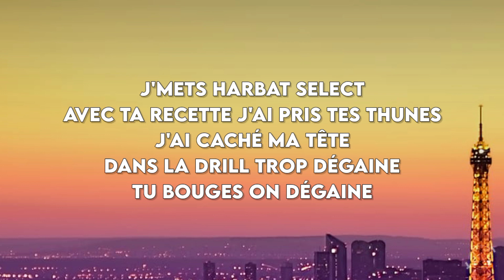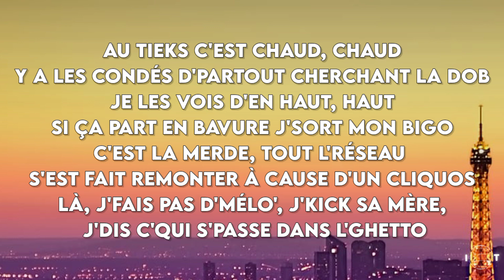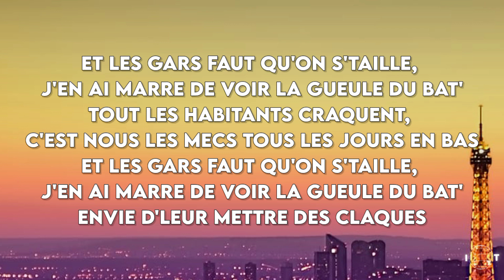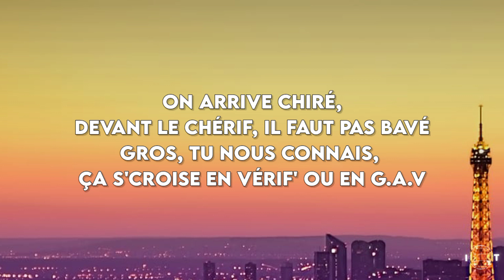Malty 2BZ - Bamba Paroles ( Lyrics )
Prod by : IT LYRICS 🥂❤️

🥂 PAROLES ( LYRICS ) ❤️

J'mets harbat select

Avec ta recette j'ai pris tes thunes

J'ai caché ma tête

Dans la drill trop dégaine

Tu bouges on dégaine

Viva la pe-stu

Viva la fumette

Là j'suis sous teh

Donc roule ton pet

Ecoute la sique-mu

On a tous des galères

Si c'est la merde regarde le ciel

Et dit toi qu'y a l'bon dieux

Le ciel donne de l'aide

Au tieks c'est chaud, chaud

Y a les condés d'partout cherchant la dob

Je les vois d'en haut, haut

Si ça part en bavure j'sort mon bigo

C'est la merde, tout l'réseau s'est fait remonter à cause d'un cliquos

Là, j'fais pas d'mélo', j'kick sa mère, j'dis c'qui s'passe dans l'ghetto

Et les gars faut qu'on s'taille, j'en ai marre de voir la gueule du bat'

Tout les habitants craquent, c'est nous les mecs tous les jours en bas

Envie d'leur mettre des claques

Mais au phon-son j'fais ma livraison d'black

On arrive chiré, on arrive chiré

Devant le chérif il faut pas bavé

Gros, tu nous connais ça s'croise en vérif' ou en G.A.V

C'est les mêmes condés qui cassent les couilles

C'est chacun ça gamelle mais on mange tous

Un pote s'fait péter, ça déplace tout

Ca fouille ça chambre avant la patrouille

Comme des loves du dort au trou

Au shtar, j'te conseille pas d'y faire un tour

On a beaucoup zoner, ça barber tout

Ca attendait l'adresse de ta nounou

J'fume des spliffs jusqu'à m'endormir

J'fais un bisou à maman avant d'sortir

Grandir dans la street, on a le sourire

Mais nos cœur sont tristes, mais nos cœur sont tristes

Ton regard me fait fondre comme la banquise

Mais tu fais la miss, mais tu fais la miss

Et l'amour meurt jamais, c'est c'qui est triste

Beaucoup sont partis, beaucoup sont partis

🥂 TAGS ❤️